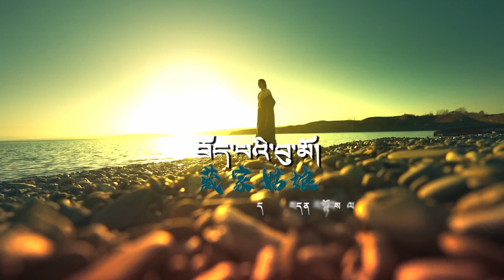New Tibetan song 2022 ࿉ བོད་གཞས་གསར་པ་༢༠༢༢༼བོད་པའི་བུ་མོ།༽གཞས་མ། ལྷ་མཚོ། ࿉ Lhatso 2022